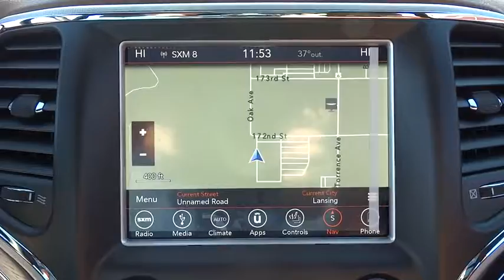2018 Jeep Grand Cherokee Lansing, Matteson, Chicagoland, Northwest Indiana, Tinley Park, IL J180265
2018 Jeep Grand Cherokee

New Price! 2018 Jeep Grand Cherokee Summit Bright White 3.6L V6 24V VVT 4WD.brbr$5,575 off MSRP! 18/25mpgbrbrNapleton's River Oaks Chrysler Jeep Ram Dodge conveniently located off 80-94 Torrence Ave North Exit. 17225 Torrence Ave Lansing, Ill 60438. Price excludes tax, title, license, doc fee and dealer installed accessories. Price includes: $2,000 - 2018 Retail Consumer Cash **CJ1 (exclu. CA,DE,SE,SW,WE). Exp. 01/02/2018, $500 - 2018 Midwest Chrysler Capital Bonus Cash MWCJL. Exp. 01/02/2018